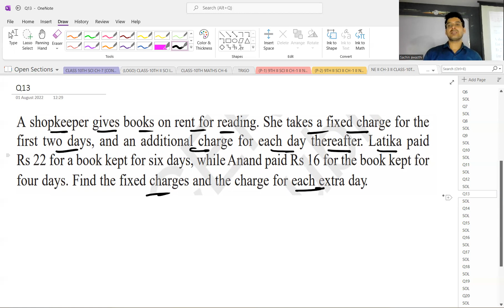CLASS -10 || MATHS || NCERT EXEMPLAR || EX-3.3 [Q.20]